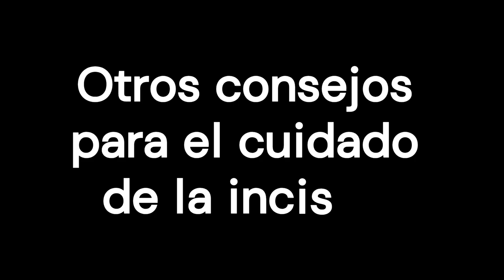Cuidados de la incisión de una cirugía ‐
Tras una intervención, habrá que cuidar la incisión mientras cicatriza, para prevenir problemas, como una infección.
Es posible que el cirujano haya utilizado puntos, grapas, pegamento cutáneo o tiras de esparadrapo para cerrar el corte. Deberá mantenerse limpio, cambiar el vendaje según las instrucciones y vigilar los signos de infección.
0:00 Introducción
0:32 Reducir el riesgo de infección
2:49 Cuidados de los puntos, grapas, pegamento cutáneo o tiras adhesivas
3:54 Otros consejos para el cuidado de la incisión
4:55 Cómo cambiar un vendaje
6:07 Cuándo pedir ayuda